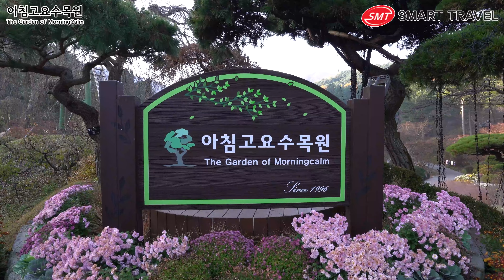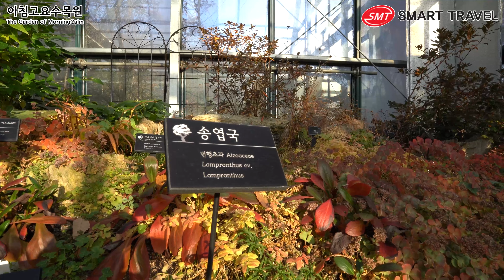[SMART TRAVEL] Garden of Morning Calm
🎵 Music Info :
해당음원라이센스구매 : (라이센스 구매 후 출처 표기 없이 사용하시려면 위 메일 주소로 작곡가분에게 문의해주시기 바랍니다.)

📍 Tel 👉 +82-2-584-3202